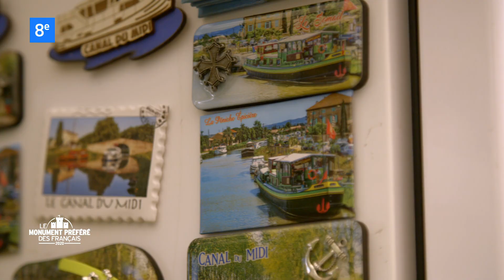Canal du midi - Région Occitanie - Le Monument préféré des Français